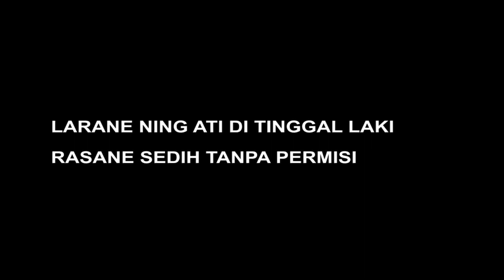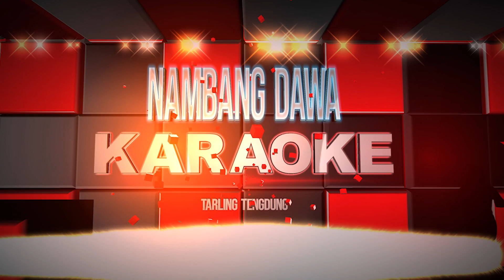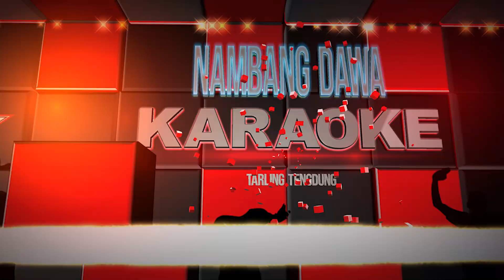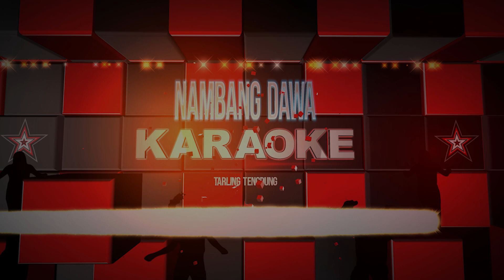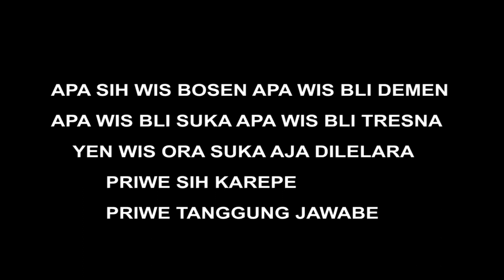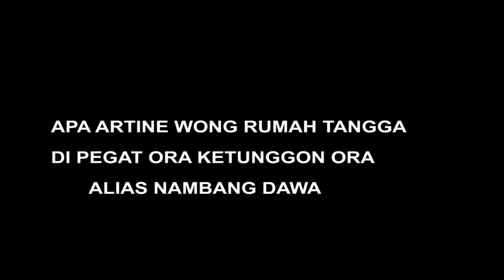NAMBANG DAWA ( KARAOKE)TARLING TENGDUNG // Arr Mas Kang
Sd PRODUCTION
Jasa Video Shooting & Live Streaming
Alamat :  Ds. Lombang Blok 2 Rawa Kec. Juntinyuat _ Indramayu
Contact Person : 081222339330